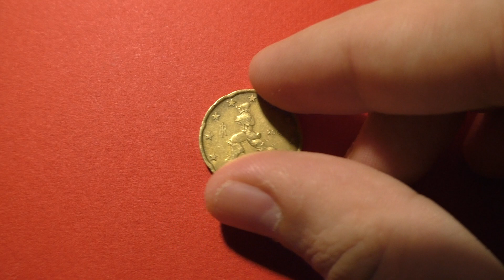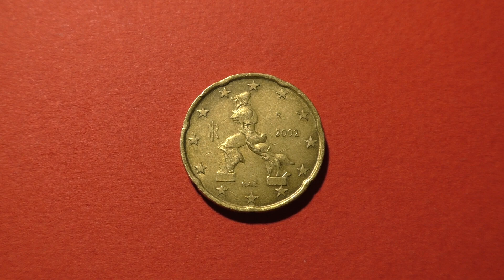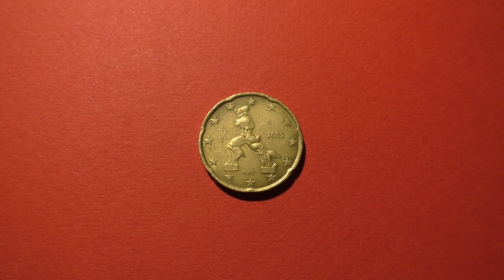Coin. 20 eurocents. Italy. 2002